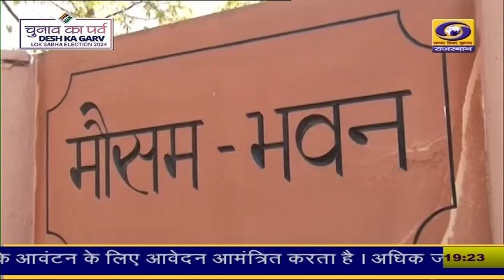Rajasthan Weather Update: राजस्थान में फिर एक्टिव पश्चिमी विक्षोभ, आंधी के साथ बारिश का अलर्ट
राजस्थान के मौसम लगातार बदलाव दर्ज किया जा रहा है. ऐसे में एक बार फिर मौसम बदलने वाला है. भारत मौसम विज्ञान विभाग के जयपुर केंद्र ने आज यानी गुरुवार 18 अप्रैल को राज्य में नया पश्चिमी विक्षोभ सक्रिय होने का अलर्ट जारी किया है.